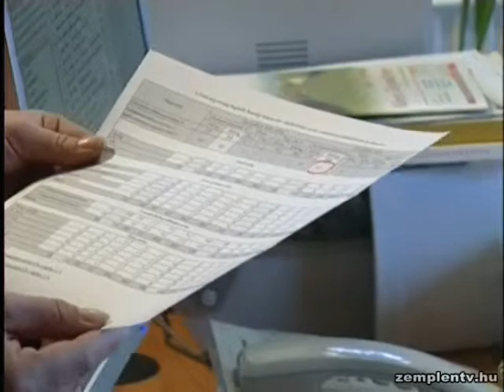Sajtótájékoztatót tartott Sátoraljaújhely főjegyzője